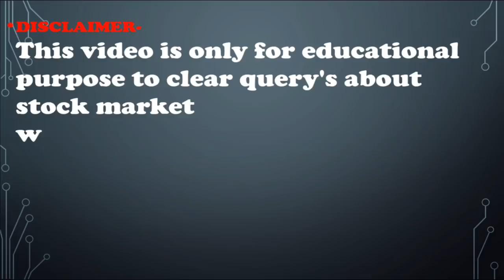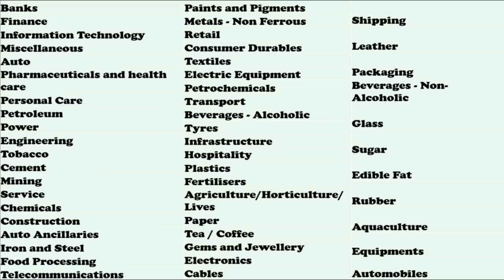Top sectors for share market Investment. भविष्यात उत्तम परतावा देणारे सेक्टर कोणते?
*शेअर मार्केट ॲडव्हान्स बेसिक, टेक्निकल, फंडामेंटल एनालिसिस शिका अगदी सहज आणि सोप्या पद्धतीने तेही आपल्या मराठी भाषेत. आपल्या हक्काच्या मराठी YOU TUBE चॅनेल ला आत्ताच सबस्क्राईब करा आणि तुमच्या मित्रांनाही तसेच ग्रुप्स वर शेयर करा*.

1)ऍडवान्सड बेसिक + ऍडव्हान्स टेकनिकल या दोन्ही कोर्से मध्ये सहभागी होण्यासाठी खालील लिंक वरून पैसे भरा
9999 Only for 4 courses.

3) मला काही पर्सनल प्रश्न विचारण्यासाठी खालील लिंकवरून संपर्क करा.

1) आमच्या युट्युब व्हिडीओ च्या सर्व लिंक मिळवण्यासाठी क्लिक खाली करा तसेच आमच्या पेज  ला like करा .
2) गुंतवणुकीसाठी चांगले शेअर्स लिस्ट मिळवण्यासाठी क्लिक करा तसेच आमच्या पेज  ला like करा.